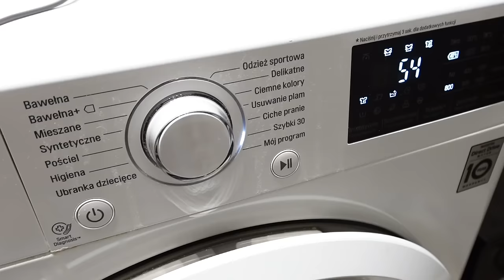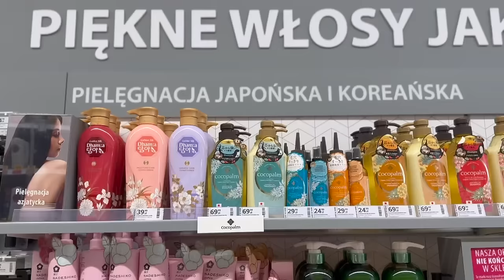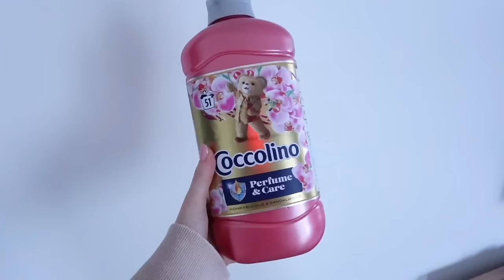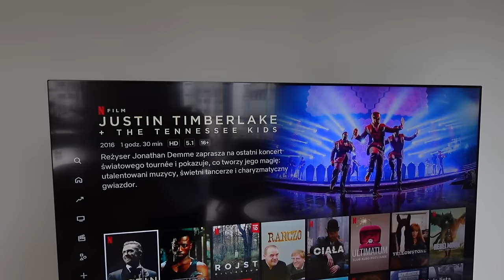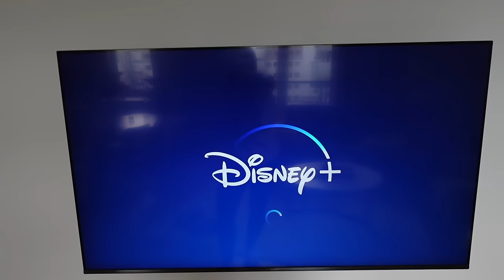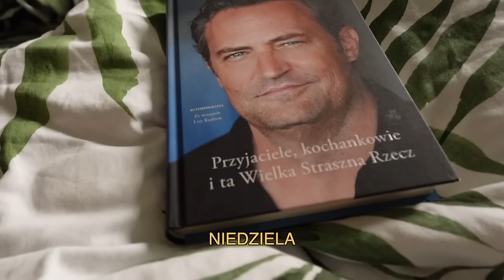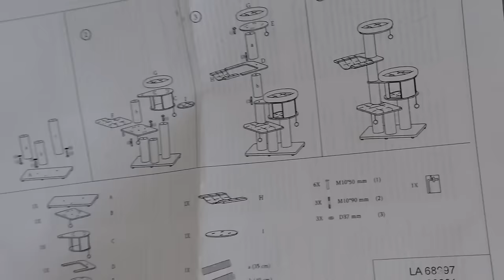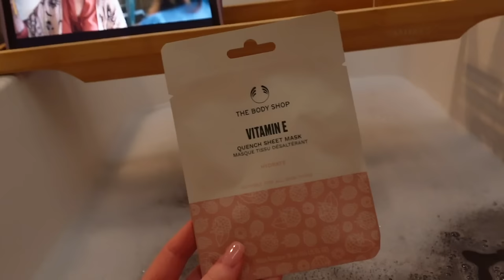WIOSENNE PORZĄDKI 🌸 NETFLIXOWE POLECAJKI 🎬 Spring diaries 5 🌸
Zapraszam Was na Spring diaries💖

Kuferek Neonail rozmiar M